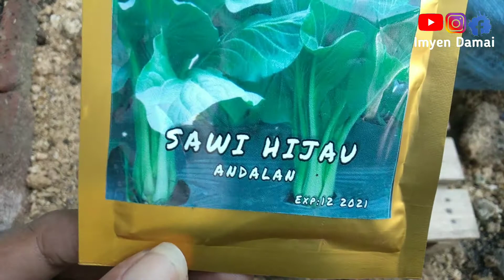CARA MUDAH TANAM SAYURAN SAWI DI SEKITAR RUMAH | Imyen Damai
Assalamualaikum
Terimakasih telah klik video ini,
Semoga bermanfaat dan bisa menghibur teman-teman semua.

Jangan lupa kasi Saran/Kritik/Ide konten.

Terimakasih.

CARA MUDAH TANAM SAYUR DI SEKITAR RUMAH